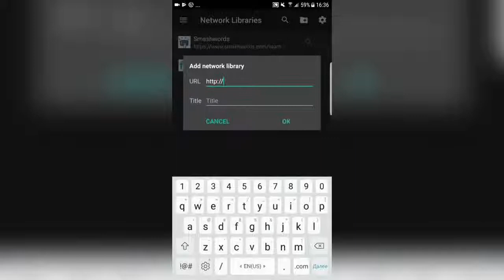How to synchronize with your library in Calibre (for Android)